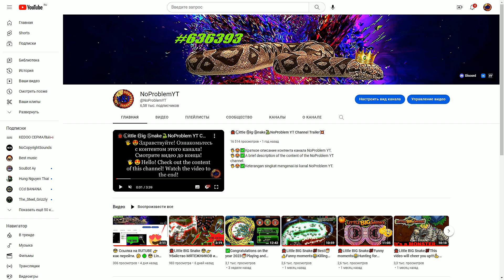😍 little BIG snake 😎👉 Круто! 💯 Позитив! Мои друзья убивают МЯТЕЖНИКОВ!!! И многое другое... 😂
✅ There are a lot of funny moments in this video 😂 My friends and I are killing the rebels. All this with good music!!!
✅ Có rất nhiều khoảnh khắc hài hước trong video này 😂 bạn Bè của tôi và tôi đang giết những kẻ nổi loạn. Tất cả điều này với âm nhạc tốt!!!